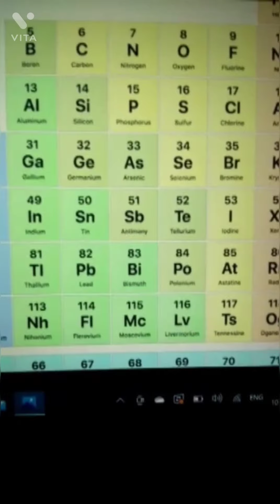EASY WAY FOR PERIODIC TABLE